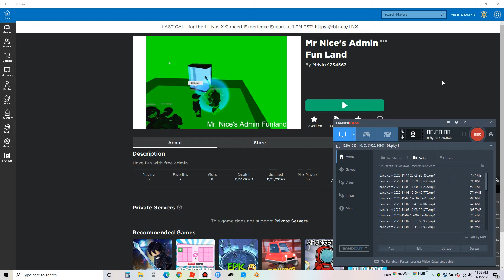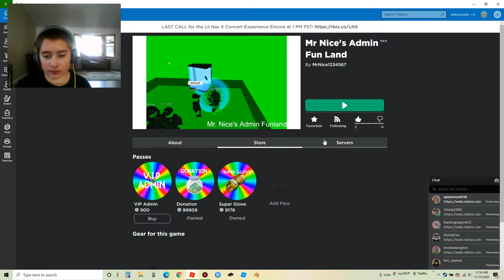My Free Admin Game